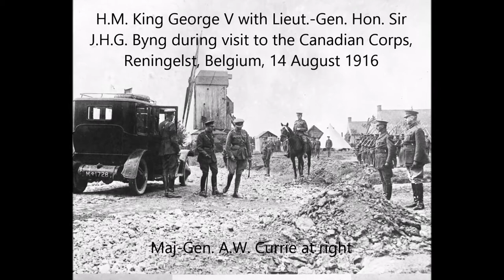Byng of Vimy in the Great War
Byng of Vimy

Lt.-Gen. Sir Julian Byng commanded the Canadian Corps from May 1916 to June 1917, having replaced Lt.-Gen. E.A.H. Alderson who had been removed from command after the Battle of St. Eloi.

Byng was highly recommended (Field Marshal Douglas Haig to King George V in writing), "...he will do well and is sure to be most popular."  Haig was correct on both accounts, though he could have been even more flattering.  Byng's performance as a leader of the Canadian Corps was superb, and his popularity among the men was higher than that of his successor, Sir Arthur Currie.

Byng was not flattered by the appointment, and responded to Haig, also in writing, "...sent to the Canadians?  I don't know a Canadian."  In a short time, Byng would develop a fierce loyalty to the troops he had not known.

Before leaving the Canadian Corps, he had replaced nearly all senior commanders with Canadian-born men, and at the height of his popularity among the men who nicknamed themselves "Byng Boys", Byng wrote to his wife on 6 June 1917, "...the dreaded blow has fallen."  He was to be removed as commander of the Canadian Corps by Haig, though Byng had successfully thwarted his attempts to do so twice in the past.

Byng was promoted to full General and received the title of 1st Baron Byng of Vimy of Thorpe-le-Soken, in Essex, on 7 October 1919.

As Governor General of Canada, he is still best known for his role in the King-Byng Affair, when he formally refused Prime Minister William Lyon Mackenzie King’s advice to dissolve Parliament in order to call a federal election.

He chose the title 1st Viscount Byng of Vimy in 1928, following his term as Governor General of Canada.

Byng died 6 June 1935, Thorpe Hall, Thorpe-le-Soken, Essex.